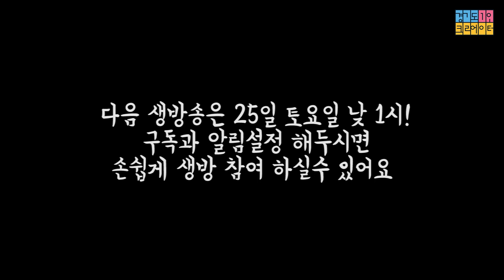풀코스 보양식 만들기-산낙지탕탕이, 전복버터구이, 해신탕, 장어덮밥, 각종과일 후식까지!